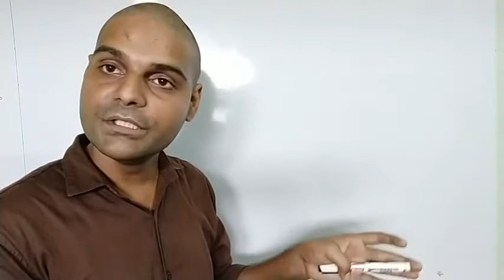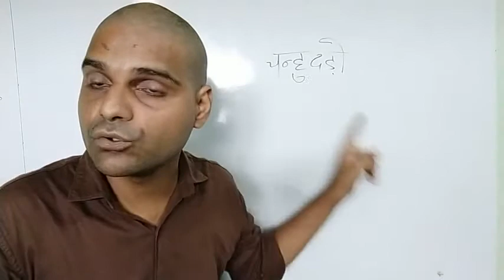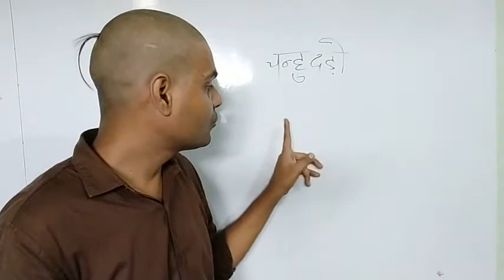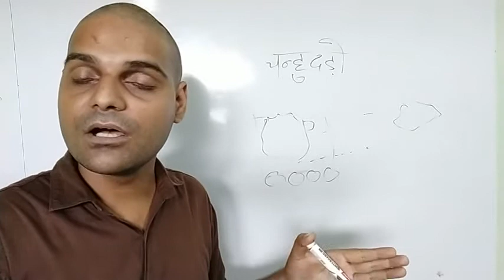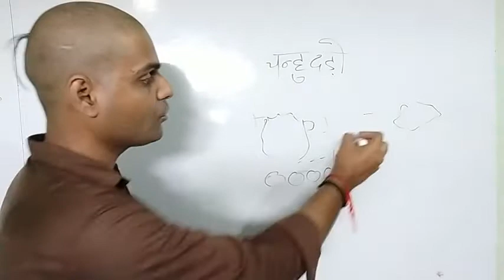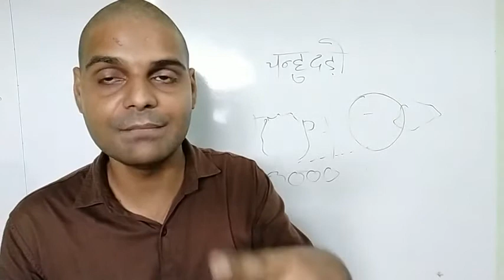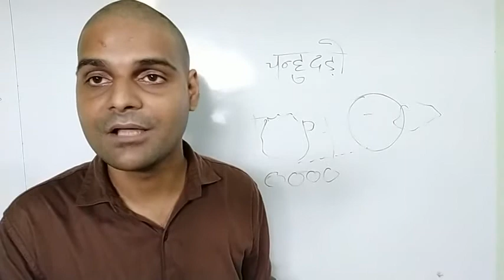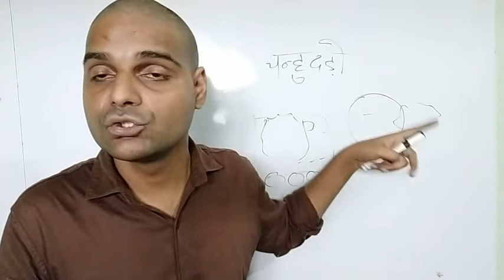लाली-लिपस्टिक मिला था चन्हुदड़ो से , सिन्धु सभ्यता NCERT history fact Sindhu valley civilization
NCERT ki books यहां से खरीदे कम कीमत पर 👇